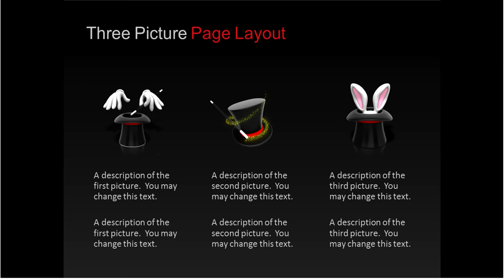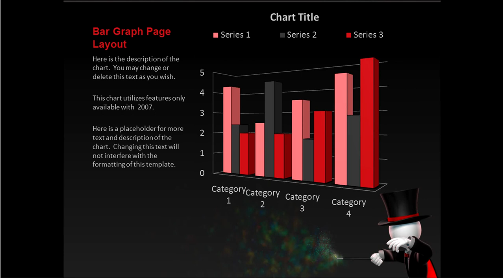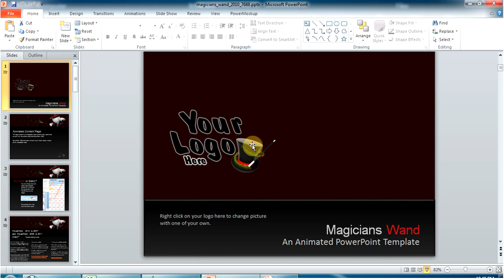Amazing Magicians Wand Template For PowerPoint